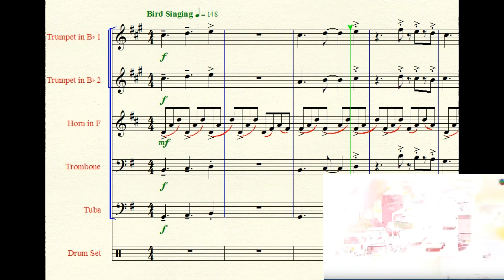[每週懷舊系列] TVB 無綫 新聞 香港早晨 Opening Brass quintet 金管5重奏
一個由細聽到大既 開埸音樂
亦是一個叫你返學的鬧鐘

香港早晨 開埸音樂 Good monrning Hong Kong

原曲: Golden Challenge
Composer : J. Kaleth
Arranged by Jimmy Lo